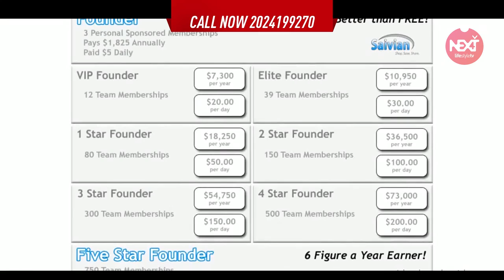Epi 2 "Cricket in America" with Ahmed Rana from Washington DC.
Epi 2 "Cricket in America" with Ahmed Rana from Washington DC. Here is 2nd episode Hope you enjoy and give us your feedback.

Produced and Directed by: Umar Farooq
Host: Ahmed Rana
Guest: Naumanullah